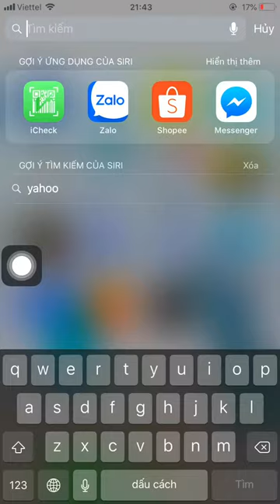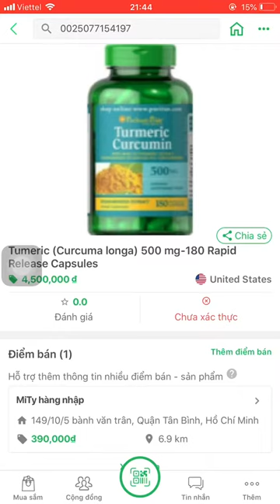[CHECK BARCODE] Quét mã vạch Tinh Chất Nghệ Vàng Curcumin Puritan's Pride 500mg 180 Viên Của Mỹ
Tinh Chất Nghệ Vàng Curcumin Puritan's Pride 500mg 180 Viên Của Mỹ